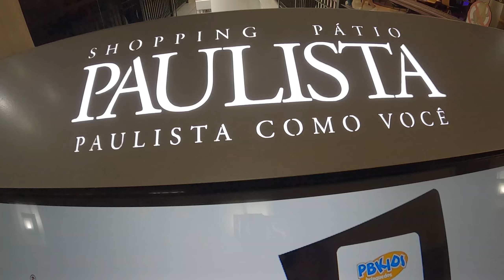Shopping Paulista São Paulo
Olá meu povo bem vindos a mais um video aqui nesse humilde canal chamado Protur Maringá.E no video de hoje fomos passear no shopping paulista em São Paulo um lugar moderno e elegante variedades em lojas de grife ,bares restaurantes e lanchonetes com um ambiente agradavél.O shopping fica localizado R. Treze de Maio, 1947 - Bela Vista, São Paulo..Gostou do video já deixe seu comentario se inscreva no canal e apoie nosso canal compartilhando o video desde já agradeço a todos que se increverão no canal um forte abraço e até o próximo video...

SONGS=
Musical track: Dream Potion by tubebackr

Shopping Paulista
Shopping Paulista